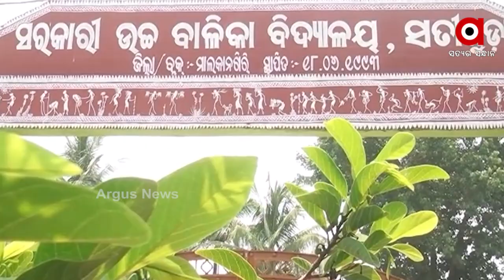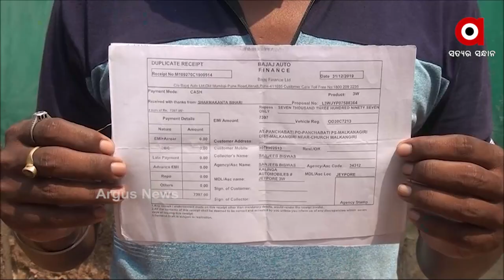ଗଡ଼ୁନି ଅଟୋ, ପୂରୁନି ପେଟ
ଅଟୋ ବ୍ୟବସାୟୀଙ୍କୁ କରୋନା ମାଡ଼। ଲକ୍‌ଡାଉନ ଯୋଗୁ ଠପ ହୋଇଯାଇଛି  ବ୍ୟବସାୟ। ହାତବାନ୍ଧି ବସିଛନ୍ତି ଅଟୋ ଚାଳକ। ଅଟୋ ଚଳାଇ ନିଜର ଗୁଜୁରାଣ ମେଣ୍ଟାଉଥିବା ଅଟୋ ଚାଳକମାନେ ଏବେ ଚିନ୍ତାରେ